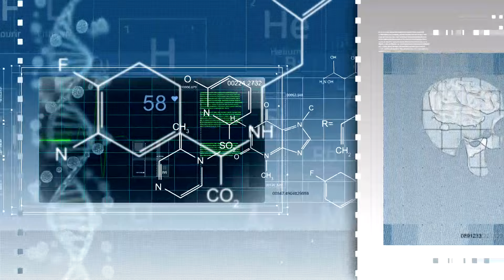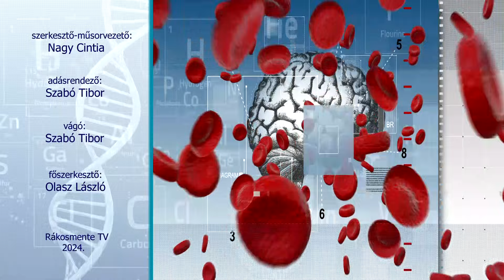Egészség mentén: A dohányzás egészségkárosító hatásai (2024.05.01.)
A dohányzás egészségkárosító hatásaival foglalkozunk ezúttal adásunkban.